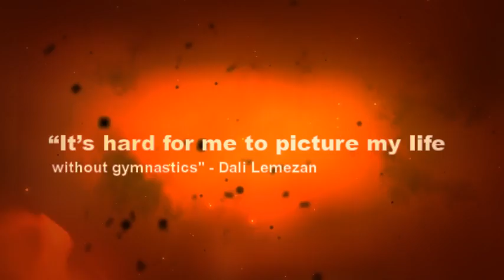Gator Seniors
Friday marked senior night for 4 of the gator gymnastics team. Here is a quick recap of their Florida careers in some beautifully captured photos. Gator nation is exceptionally proud of all four amazing athletes and their accomplishments.

The Gators took Fridays March 1st meet against Minnesota with a school record score of 198.425 and the nations top team total.

All images subject to copyright.